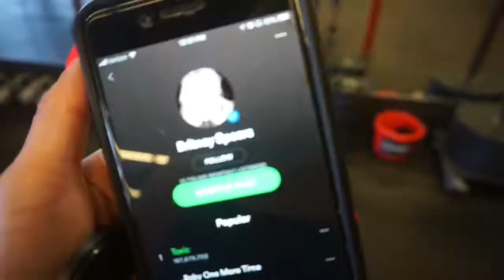Limelife by Alcone lips and a shoulder workout!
Bold bold BOLD lips by LimeLife and slayin’ my shoulder workout with those bold lips!